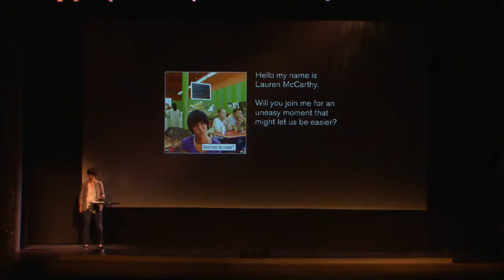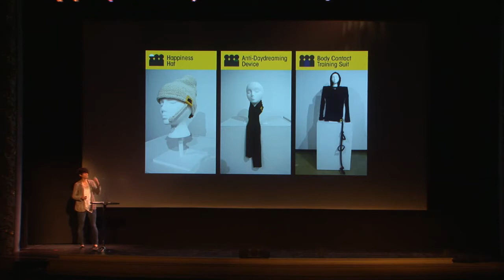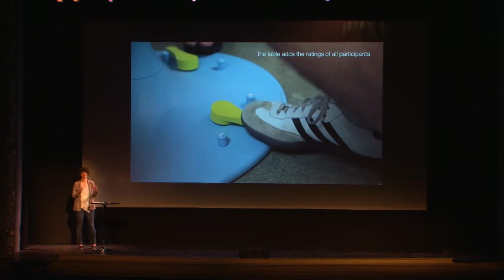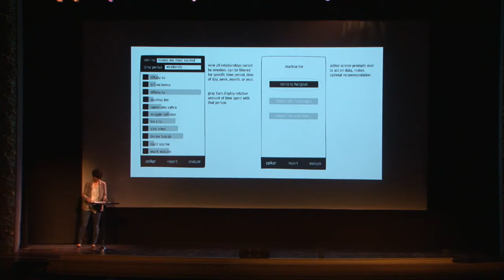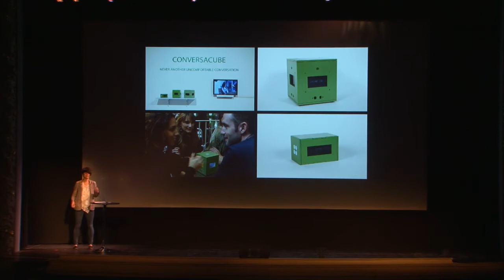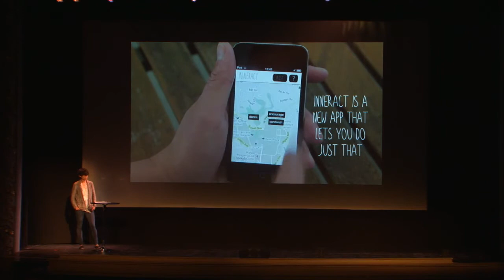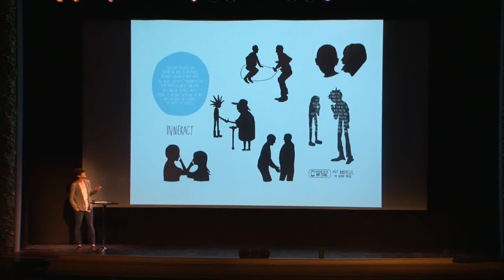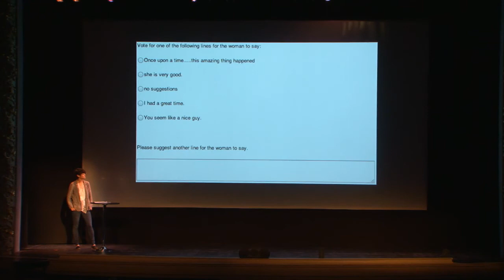Lauren McCarthy: The Models of Ourselves We Create from Our Data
At the IAPP's Navigate event, artist Lauren McCarthy explored the many ways that we use data to construct portraits of ourselves. In fact, she showed the audience how she in many ways gave herself and her life over to outside data in alternately hilarious and disturbing ways.